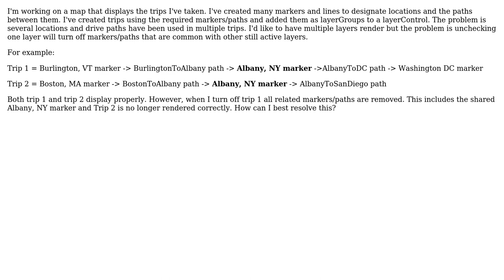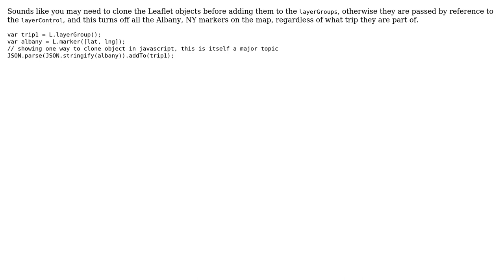GIS: Shared markers/paths in layer groups - toggle issues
With thanks & praise to God, and with thanks to the many people who have made this project possible! | Content (except music & images) licensed under CC BY-SA | Music | Images & others | With thanks to user toms user JJD user cmartin616 and the Stack Exchange Network Trademarks are property of their respective owners. You are responsible for your own actions.